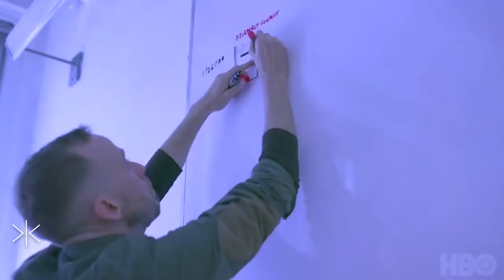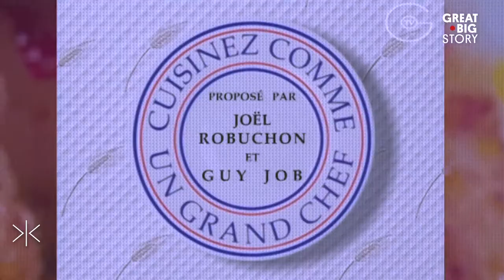Mueller Report Spin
It’s simple truth, investigators go beyond what law enforcement has already done. The situation between Trump and Russia called for something more than what the public can could see, and now that it’s over, what did Mueller have to report?

The problem is, as things stand, we really don’t know. The public, not even Congress has been able to see the nearly 400-page report, yet we’re basing the Attorney General William Barr’s interpretation and condensation into 4 pages as fact. Is this a problem here?

The spin of the narratives from both sides essentially cancel each other out. On one end, the President and his team say total exoneration. The left says the opposite. But what spin is the truth?